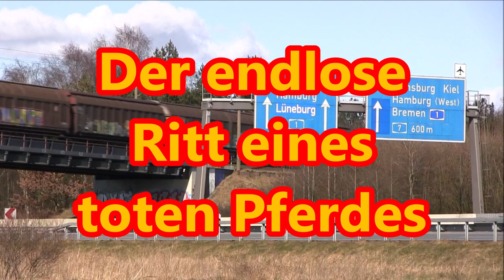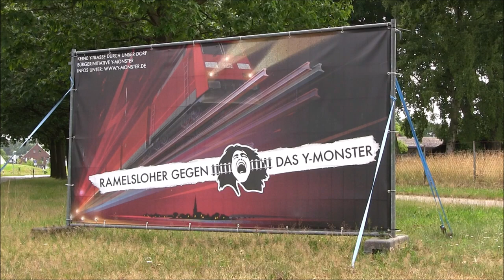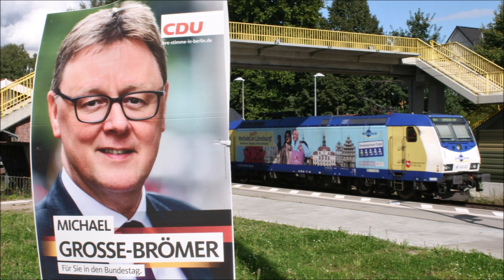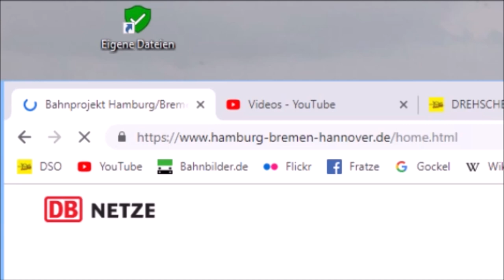[2021] „Alpha E“ aktuell – der endlose Ritt eines toten Pferdes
Die weitere Entwicklung der Eisenbahninfrastruktur in Nordostniedersachsen ist nach wie vor ungewiss. Alle Zeichen deuten jedoch darauf hin, dass es einen Ausbau der Strecke Hamburg–Hannover in der 2015 im „Dialogforum Schiene Nord“ erarbeiteten Form nicht geben wird. Nicht zuletzt aufgrund der Fahrzeitvorgaben für den Deutschlandtakt rückt nun wieder die uralte Idee einer Neubaustrecke entlang der Autobahn 7 in den Fokus. Politiker und Bürger sind alarmiert, die Emotionen kochen hoch – es bleibt spannend zwischen Hamburg und Hannover ...